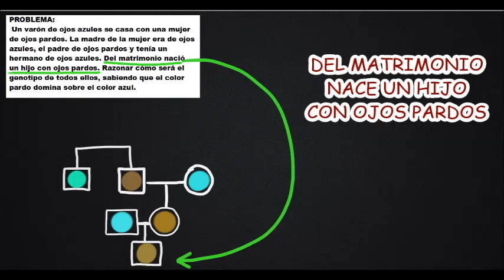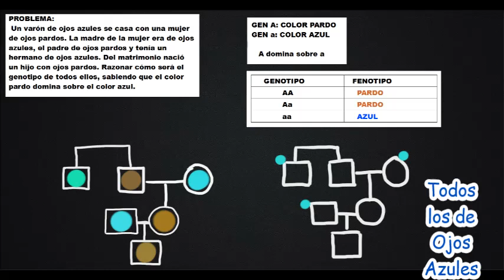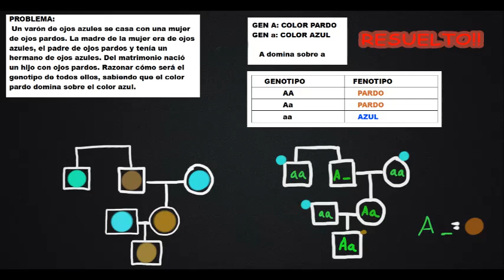PROBLEMA de GENÉTICA Resuelto. Cómo razonar una GENEALOGÍA.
PROBLEMA:
 Un varón de ojos azules se casa con una mujer de ojos pardos. La madre de la mujer era de ojos azules, el padre de ojos pardos y tenía un hermano de ojos azules. Del matrimonio nació un hijo con ojos pardos. Razonar cómo será el genotipo de todos ellos, sabiendo que el color pardo domina sobre el color azul.

GEN A: COLOR PARDO
GEN a: COLOR AZUL

   A domina sobre a